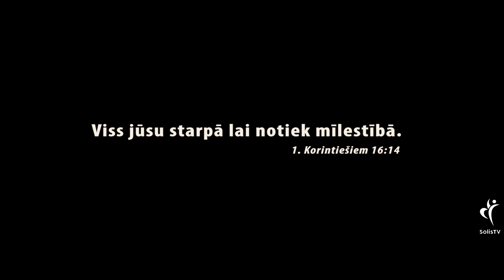IEDVESMA. #91 - Bailes no vīra! | Iedvesmu sērija "Runāt līdzībās"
Atbalsti draudzes kalpošanu ar savu ziedojumu:
Solis TV
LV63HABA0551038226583